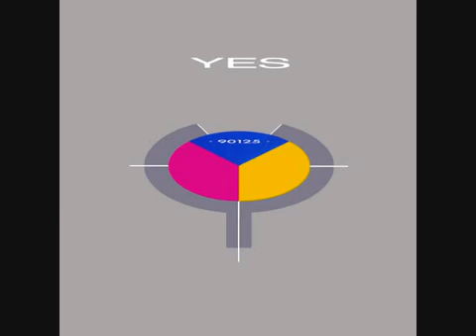Yes Owner of a Lonely Heart